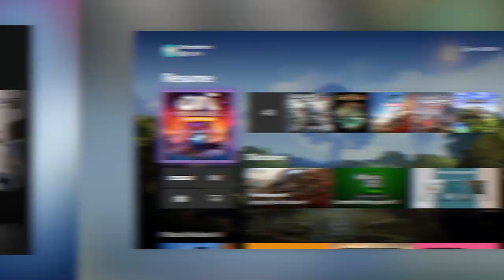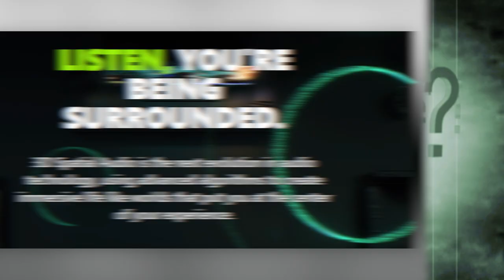Xbox Series X vs Xbox One X Graphics Test - Should You Upgrade?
The release of the Xbox Series X is a month away, and Microsoft claims that it is the fastest most powerful Xbox ever.  With such a statement, gamers have high expectations for the console. As of now, the Xbox Series X seems impressive, but is it worth the money? Well, let's compare the Series X to the One X and see which console is worth your money. And if you already own an xbox one x, lets see if its worth the upgrade. Find out more here on Life's Biggest Questions with our video Xbox Series X vs Xbox One X Graphics Test - Should You Upgrade?

VIDEO EDITED BY:
Claudia Leung